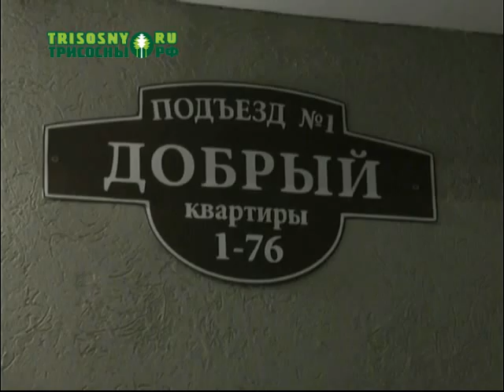Пожарные учения на улице Мостовой в Димитровграде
Проблемы с проездом пожарных во дворах и испытание новой спецтехники. По инициативе комитета по ЖКК администрации города димитровградские огнеборцы провели тренировочные занятия.